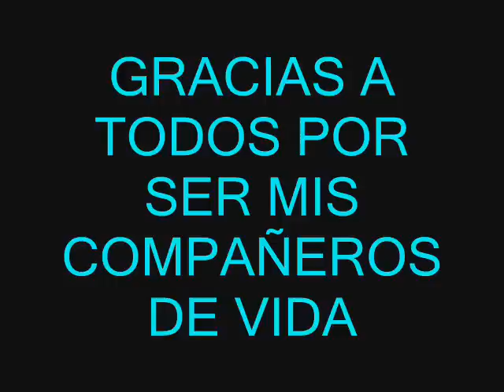Unidos x siempre hoshitorecords.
Tributo a mis hermanos y hermanas,
Siempre imitados jamas iwalados
exportacion directa de chilcuautla para el mundo